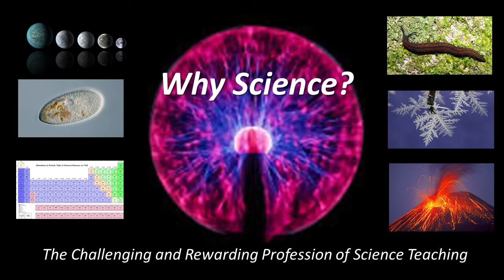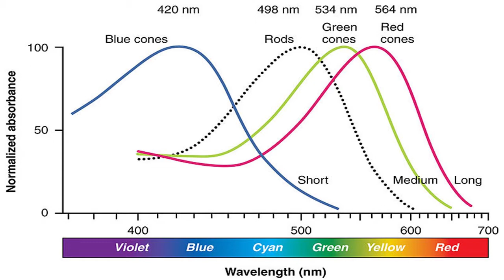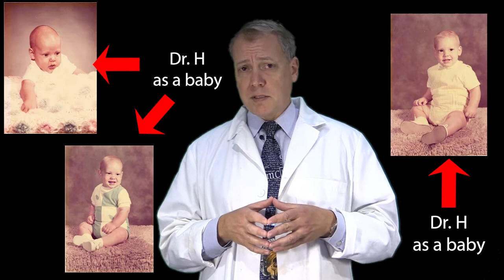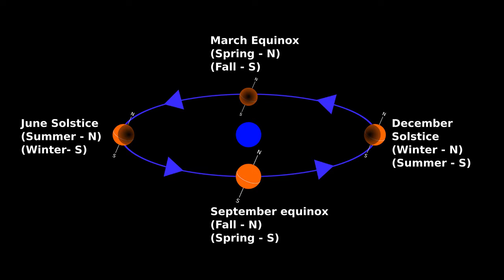Why Science? The Rewards and Challenges of Teaching Science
Why is science challenging for so many children and adults? This video will provide the surprising and counterintuitive answers to this question! Additionally, the video will provide information about how a person can become a professional science teacher.